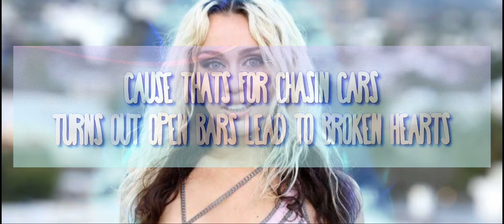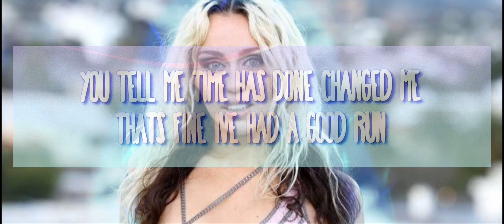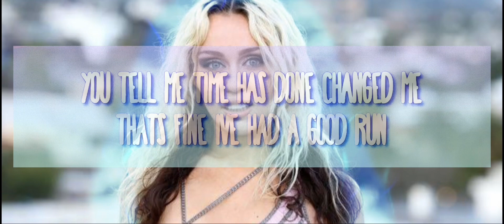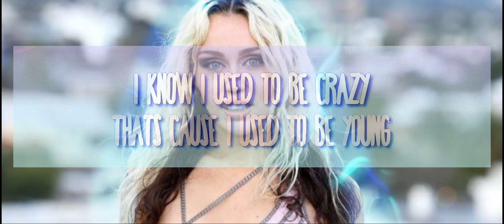Miley Cyrus - Used To Be Young (lyrics Video)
Directed by Jacob Bixenman and Brendan Walter
Producer: Daniel Lachman
Executive Producers: Jennifer Heath, Bryan Younce

Director of Photography: Marcell Rév
1st AC: Norris Fox
2nd AC: Amanda Morgan
Loader: Cleo Palmieri

Gaffer: Jeff Webster
Best Boy Electric: Kevin Perry
Lighting Programmer: Derek Hoffman
Set Lighting Technicians: Joey Alan Waring, Fernando Morales Jr., Christopher Lamb, Michael Schmidt, Peter Madrid, Dave Hagadorn, Eddie Tucker, Tony Nall
Key Grip: Jeffrey Sherman Kunkel
Best Boy Grip: Joe Chouchanian
Grips: Scott Carden, Matt Michaels, Clayton Nepveux, Brian Drown, Nichole Toven
Grip Driver: Richard Jeremias

Production Designer: Kurt Gefke
Leadman: Sean Buckley
Set Dresser: Kyle Cameron
Art Assistant: Dylan Robie

VTR: Adrien Morales
Playback: Robert Buckholz
Teleprompter Operator: Tony Finetti

Movement Director: Stephen Galloway

Stylist: Bradley Kenneth
Hair: Bob Recine
Makeup: James Kaliardos

Production Coordinator: Audrey Huey
1st AD: Michael Estrella
2nd AD: Eric De Los Prados
AD PA: Erika Espinoza

Medic: Richard Fung
Covid Compliance Officer: Korey Provencher
Craft Service: Sabino Salas Miranda
Production Assistants: Sylvia San Jose, Andres Villanueva, Tony Gutierrez, Kevin Jacaman, Cameron Humble
Stand-in: Rachel Mysior

Editor: Brendan Walter
Colorist: Tom Poole, Company3
Company3 Producer: Shannen Troup

Commissioner: Bryan Younce
Production Company: RadicalMedia